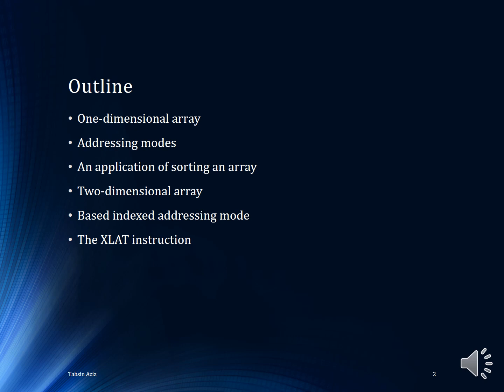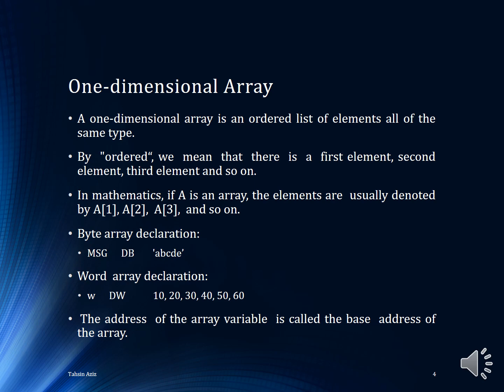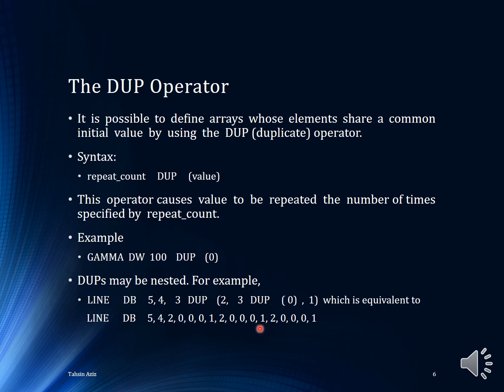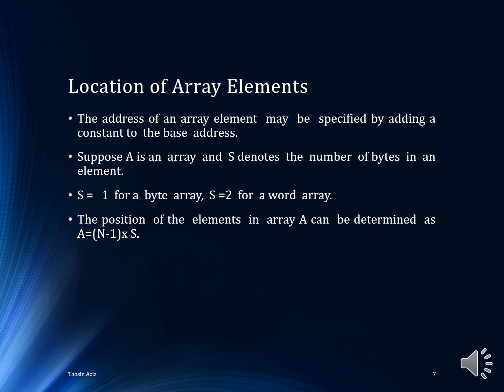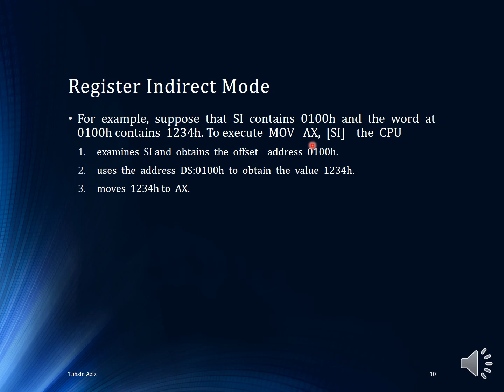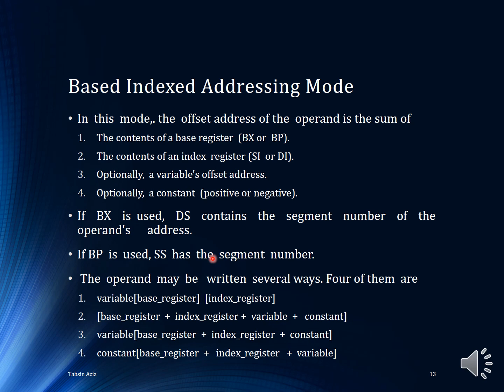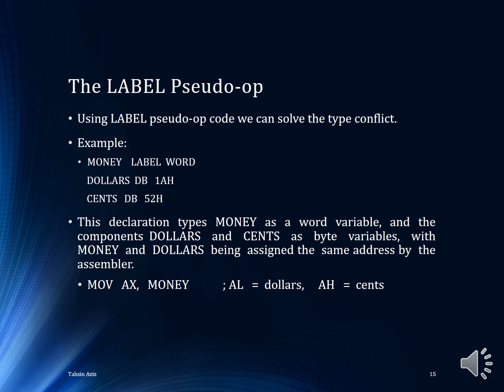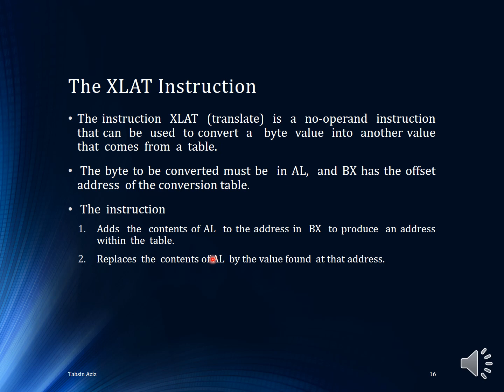10 Arrays and Addressing Modes